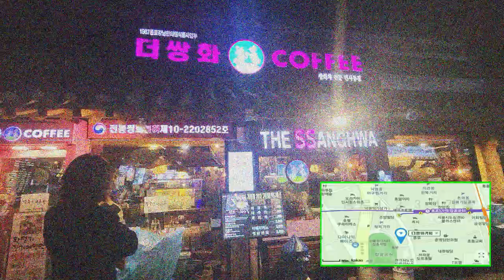인사동 찻집에서